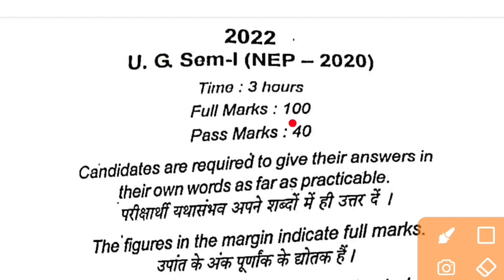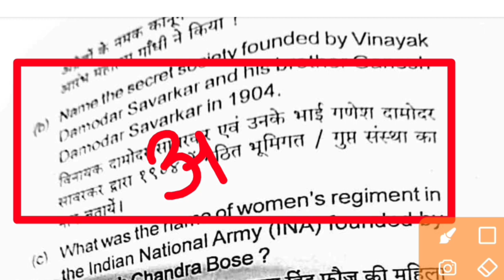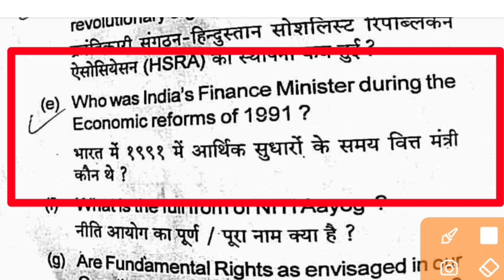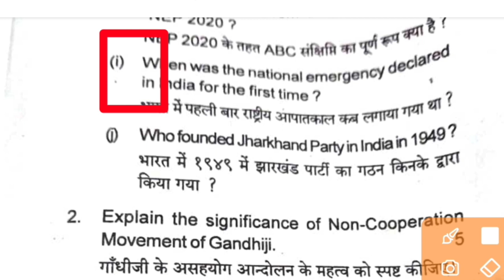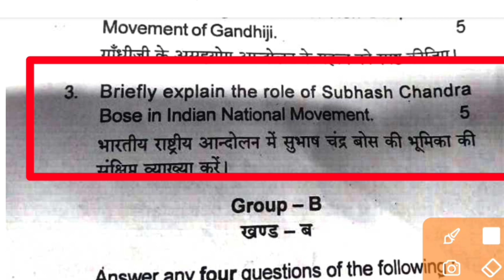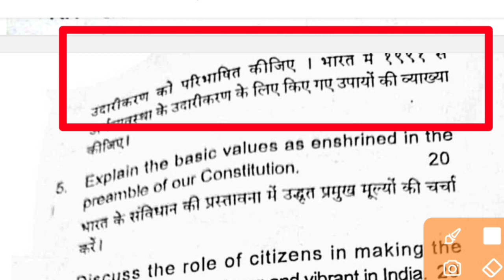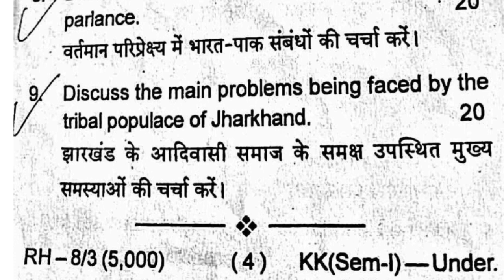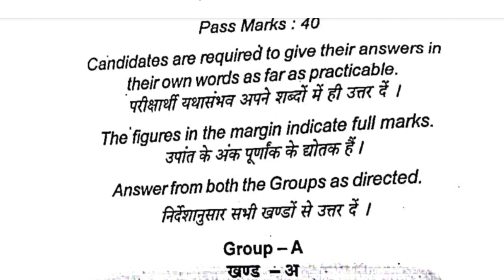understanding india semester 1 ka question paper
.semester 1 understanding india question, semester 1 understanding india objective question, semester 1 understanding india mcq, semester 1 understanding india objective question answer, semester 1 understanding india ka objective question, semester 1 understanding india question bbmku,